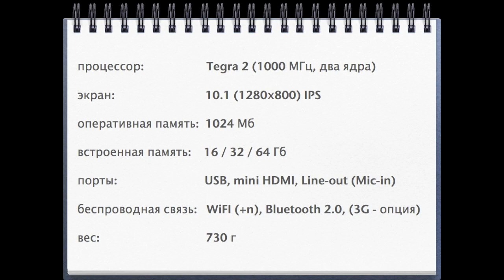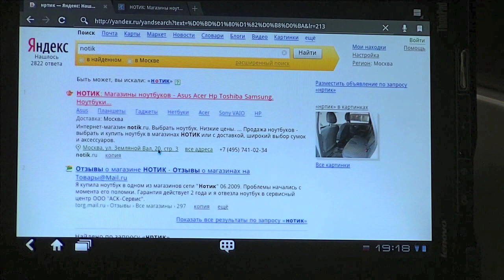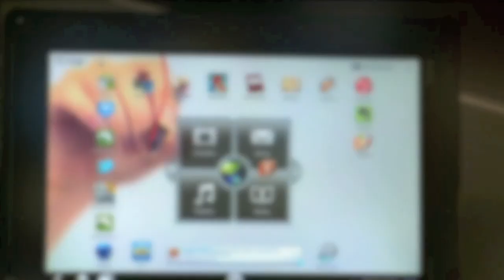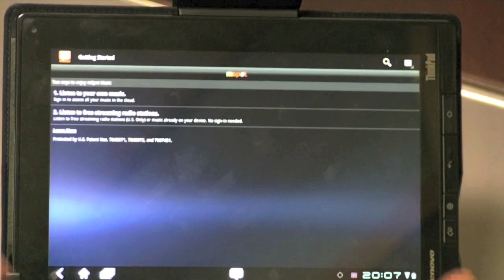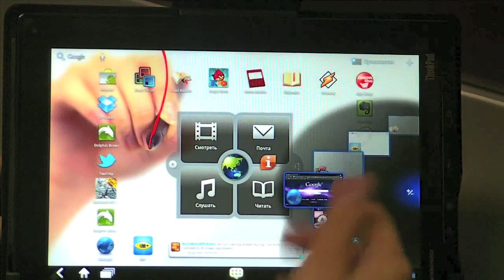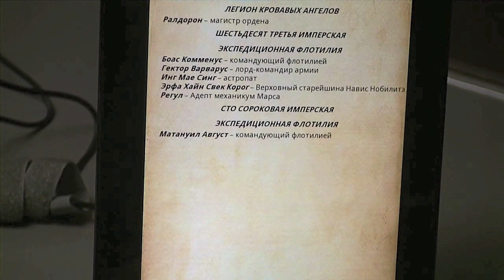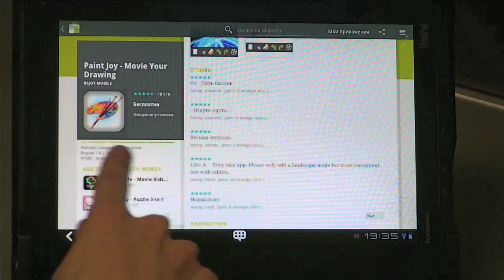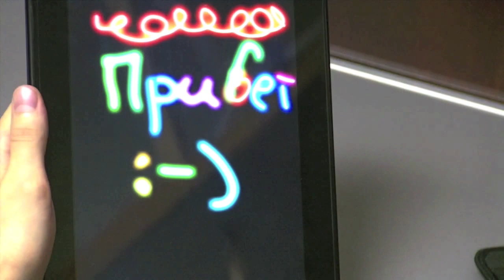Обзор планшета Lenovo ThinkPad Tablet и аксессуаров к нему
Обзор планшета Lenovo ThinkPad Tablet на ОС Android 3.1
Показана максимальная комплектация, включающая в себя помимо самого планшета также докстанцию, чехол-клавиатуру наушники и стилус.

Техническому устройству планшета уделяется мало внимания, так как на эту тему в интернете уже предостаточно обзоров, как текстовых, так и видео. В этом видео акцент на дополнительные аксессуары из комплекта и общая демонстрация устройства в действии.